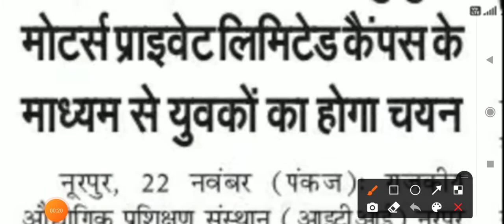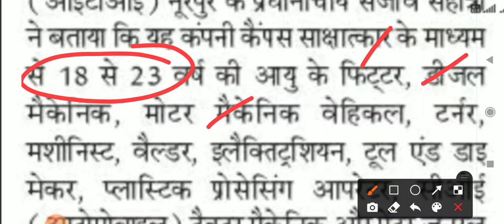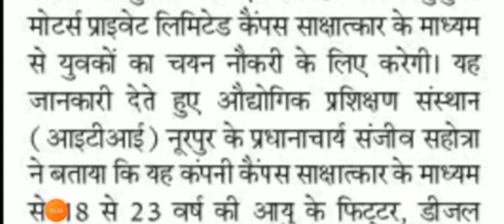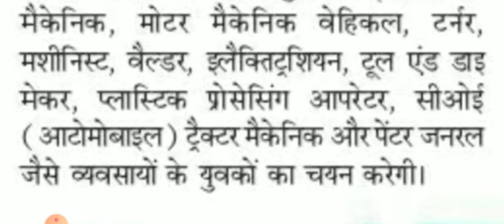मोटर्स प्राईवेट लिमिटेड कंपनी महा रोजगार मेला || जल्दी देखलो पुरी जानकारी ज्यादा से ज्यादा शेयर करें